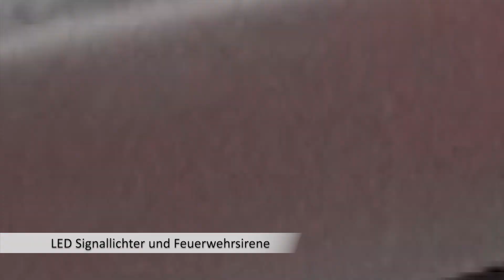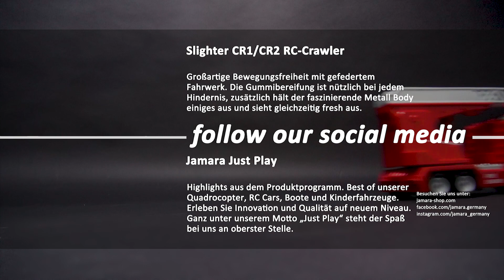Jamara | ferngesteuertes Feuerwehrauto | DE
Wenn es brennt kommt die JAMARA Feuerwehr.
Jetzt kommt die ferngesteuerte Feuerwehr im Maßstab 1:24 mit einem Drehleiterfahrzeug zu ihnen nachhause. Mit Feuerwehrsound, Martinshorn und kraftvollen Motorengräuschen ist dieses Fahrzeug ein echtes Highlight in der Lizenzserie von JAMARA. Das Beste jedoch ist die Drehleiter die über die Fernbedienung gesteuert wird – sie ist voll ausfahrbar, kann um 660° Grad gedreht werden und kann somit auch die kompliziertesten Einsätze meistern. Mit der 2,4 GHz Funkfernsteuerung haben sie eine echte Kommandozentrale in der Hand. Leiterbedienung zum einen – eine Demofunktion die selbständige Fahrbewegungen abspielen kann und Sirene zum anderen. Dieses offiziell Lizensierte Fahrzeug wird jeden kleinen Feuerwehrmann begeistern. Und ab sofort wird jede Einsatzfahrt zu einem realistischen Erlebnis.

JAMARA e. K. ist ein international tätiger Großhändler für RC-Modellbau & Spielwaren und seit über 40 Jahren ein Familienunternehmen. Vom Kleinsten ferngesteuerten Auto, über Kinder Rutscher, bis zum vollwertigen Quadrocopter gehört das Familienunternehmen Jamara heute zu einem der führenden Markenlieferanten in diesen Produktbereichen. Ferngesteuerte Hubschrauber-, Flug-, Auto- und Schiffsmodelle sowie jegliches Zubehör wie Elektro- und Verbrennermotoren, Servos, Klebstoffe, Ladegeräte, Akkus und vieles andere mehr. Das Produktsortiment umfasst alles was ferngesteuert Spaß macht.